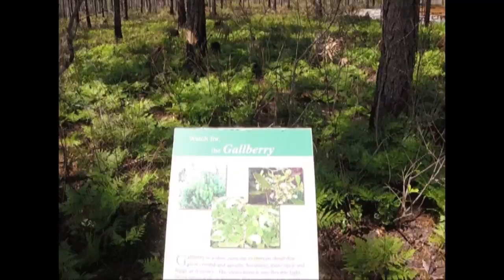Trailmix - PCB Conservation Park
This week, the founders of Trailmix (Chris and Tori) have sent their unpaid interns (Chris and Tori) to the Panama City Beach Conservation Park!